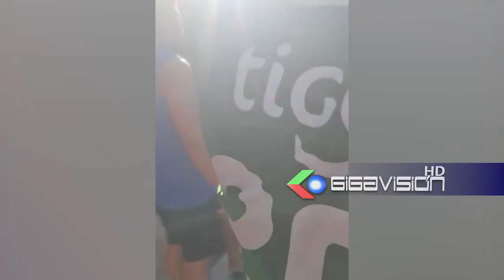Sujeto en estado de ebriedad, embistió puntos de bloqueo con su vehículo en el 4to anillo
SantaCruz: Sujeto en estado de ebriedad, embistió puntos de bloqueo con su vehículo en el 4to anillo Roca y Coronado poniendo en peligro la vida de transeúntes y vecinos que mantienen vigilia por el paro indefinido.